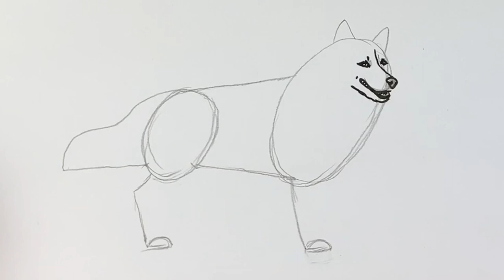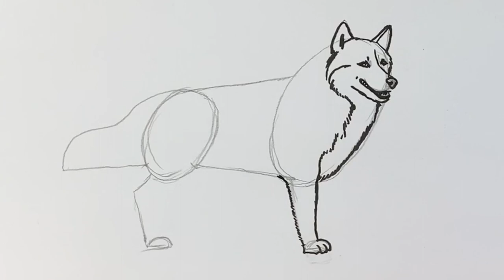How to draw a husky dog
***Download your free copy of 'How to Draw a Horse'

Learn how to draw a husky dog in an easy step-by-step tutorial with artist Harriet Muller. You will need a pencil, a black pen, an eraser and paper.  Made using iMovie.

Artist supplies used in the video:
*Pen - Faber Castell Pitt Artist Brush-tip Pen
*Acid-free paper - Hahnemuhle Sketch
*Pencil - Derwent Graphic 3B Pencil
*Eraser - Derwent Art Eraser